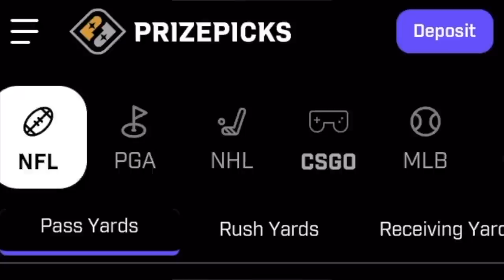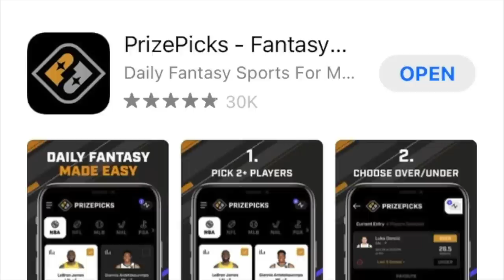Im Getting SCREAMED At From This 3-4 Odd Blitz! Next Gen MUT Is Wild!